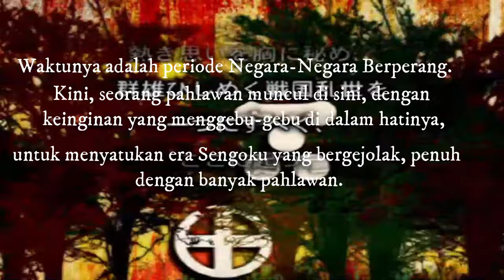戦国BASARA2 - 天下統一 / Unification Mode - 濃姫 (Nohime)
Assalamualaikum wr.wb, yo shallom guys, back to back on my channel DafaHuzaifah 龍騎Gaming 2003! Hari ini kembali lagi bermain Sengoku BASARA 2 untuk lanjutin Conquest Mode/Unification Mode! Hari ini aku upload video satu aja karena nanti besok mau lanjutin sama tambah yg lain aja.

Oke, hari ini mulai penaklukan kesembilan adalah Nohime adalah istri tercintanya Nobunaga dan juga merupaka pendukungnya bersama Ranmaru.

Stage 1 : Okehazama Decoy Battle / Pertempuran Bayangan Okehazama
Stage 2 : Odawara Infiltration Battle / Pertempuran Infiltrasi Odawara
Stage 3 : Nagashino Gunning Battle / Pertempuran Tembak Nagashino
Special Stage : Duel at Ganryujima / Duel di Ganryujima
Stage 4 : Hasedou Castle Breakthrough Battle / Pertempuran Terobosan Benteng Hasedou
Stage 5 : North Point Ikki Outbreak / Pemberontakan Ikki Titik Utara
Stage 6 :  Maeda Clan Feud Battle / Perseteruan Klan Maeda
Stage 7 : The Honnouji Incident / Pertempuran Insiden Honnouji

Kalau aku pakai item pribadinya, bikin jadi susah bikin banyak hit/combo, mendingan mode tembak adalah terbaik untuk perbanyakin combo